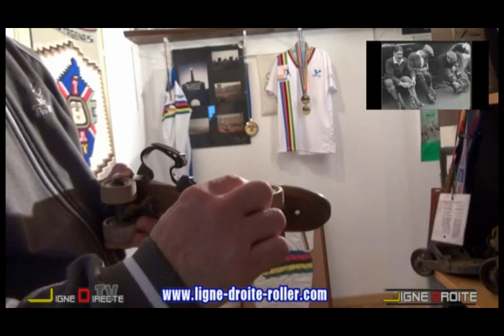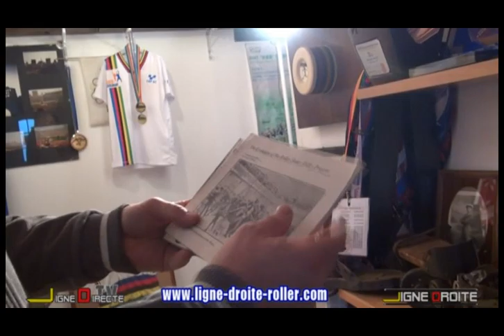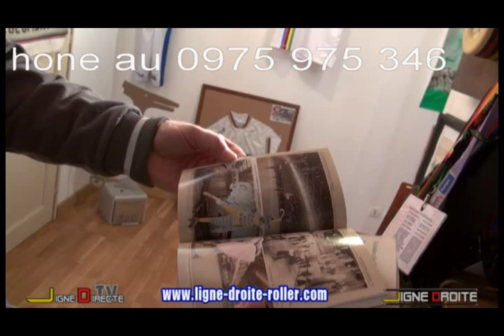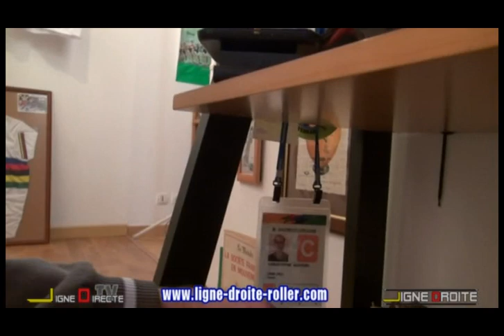Le musée du roller de Ligne Droite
Christophe Audoire nous présente son musée du roller. le musée du roller de Ligne Droite